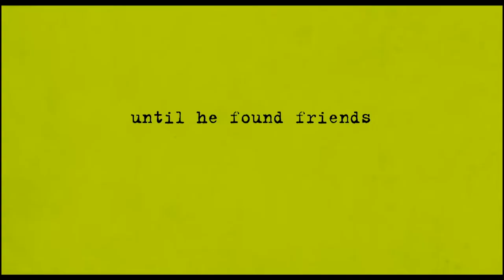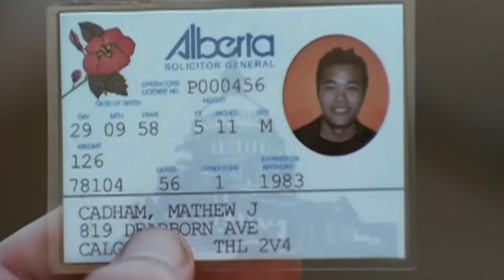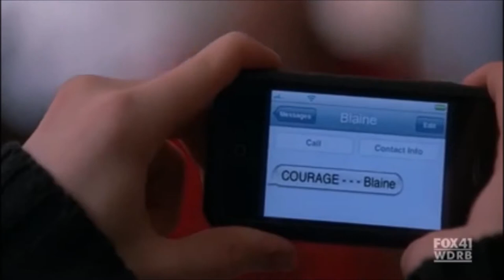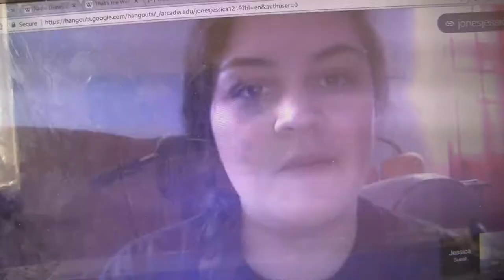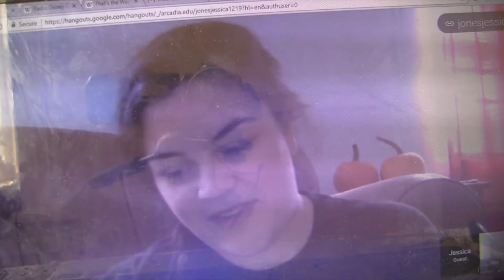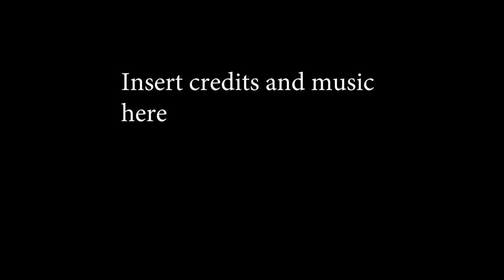The High School Outsider: from Tess Kerins to Mercedes Jones